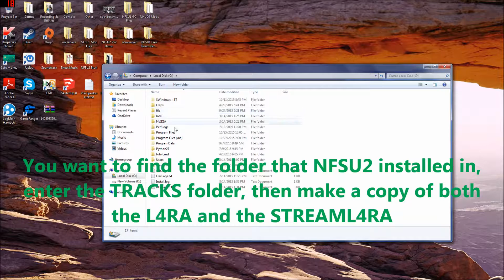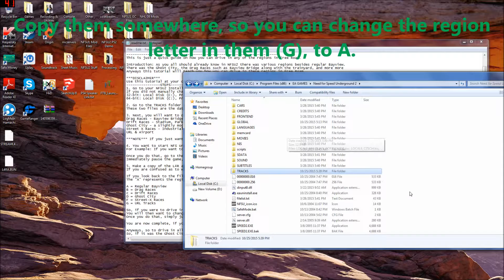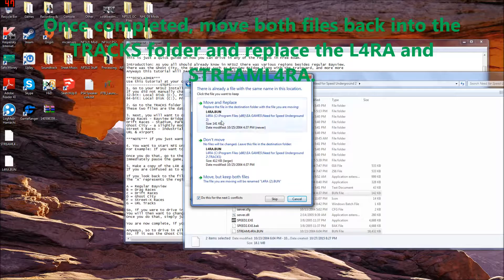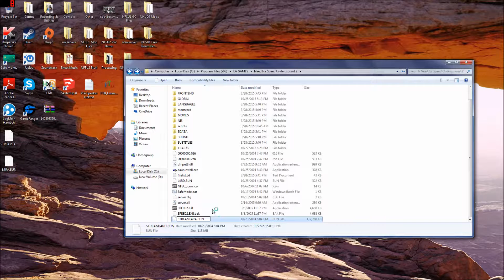NFSU2 - How to Drive in all the Regions in Free Roam Tutorial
This video shows you how you can drive in all the different regions in NFS Underground 2 in free roam mode. When I mean the regions, I am talking about the Drag Races, the Drift Races, the Street-X Races, URL Track and the Ghost City. Anyways, this tutorial will show you how you can drive in all of those places in free roam. This has been long awaited for some of you, so here it is!